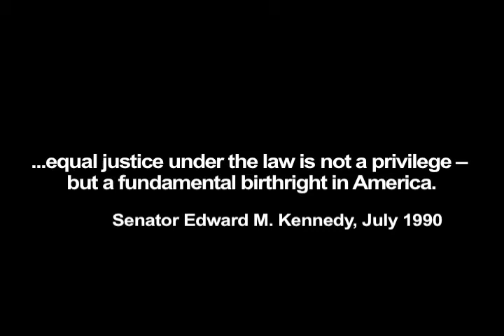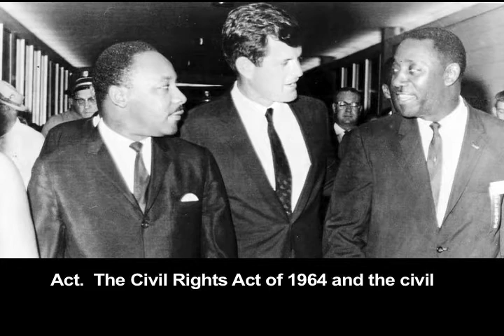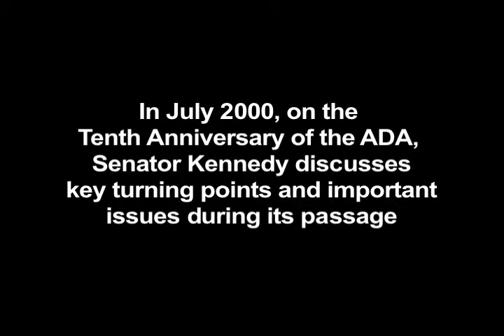Senator Edward M. Kennedy - Champion of Disability Civil Rights (part 1)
Senator Kennedy reflects on the signing of The Americans with Disabilities Act